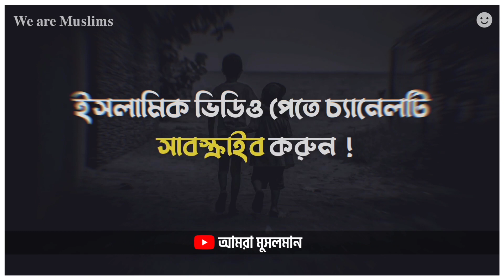পর্নোগ্রাফি, হস্তমৈথুন, নগ্ন ভিডিও আসক্তি 🥀🖤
'We are Muslims - আমরা মুসলমান' Islamic Status 🖤🥀

☞ উদ্দেশ্য:
চ্যানেলটি শুধু ইসলাম প্রচার ও ইসলামের সঠিক ধারণা মানুষের কাছে পৌঁছে দেওয়ার জন্য তৈরি করা হয়েছে।

☞ কপিরাইট সংক্রান্ত সমস্যা:
চ্যানেলের কোন ভিডিও যদি আপনার ক্ষতির কারণ হয় বা কপিরাইট সংক্রান্ত সমস্যা হয়। তাহলে আমাদের সাথে যোগাযোগ করার জন্য অনুরোধ করা হচ্ছে।

☞ টাকা ইনকাম:
চ্যানেলে মনিটাইজেশন অন করা হয় নি। তাই এই চ্যানেলের কোন ধরনের ইনকাম নেই।

☞ শেয়ার:
ইসলামের স্বার্থে যে কেউ এই ভিডিওগুলো শেয়ার করতে পারেন। তবে দয়া করে চ্যানেলের নাম কি ডিলিট করবেন না।

☞ কওমি-আলিয়া:
চ্যানেলটি কওমি-আলিয়া সমর্থন করে না আমরা সবাই মুসলমান।

- সেজাউর রহমান মুরাদ'

islamic status,
islamic status short video,
islamic status abrarul,
islamic status azhari,
sad status,
birthday sad status,
love status,
love status anime,
love status attitude,
love status animation video,
attitude status,
attitude status anime,
attitude status angry,
fb attitude status bangla,
fb attitude status video,
fb attitude status 2022,
funny status,
tiktok songs,
mizanur rahman azhari attitude status,
mizanur rahman azhari best waz,
mizanur rahman azhari black screen status,
mizanur rahman azhari best emotional waz,
abrarul haque asif gf bf,
syed mukarram bari sad status,
syed mukarram bari love status,
syed mukarram bari motivational video,
abu toha muhammad adnan,
abu toha muhammad adnan new lecture,
abu toha muhammad adnan short video,
abu toha muhammad adnan whatsapp status,
abu toha muhammad adnan motivational speech,